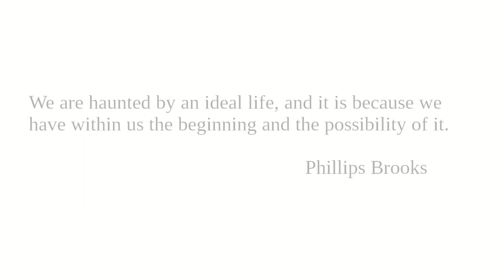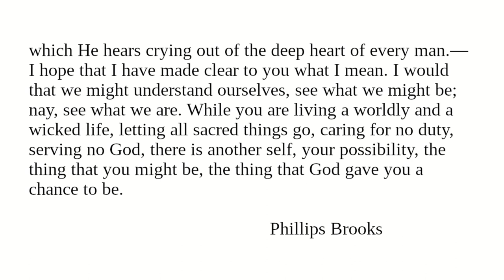The Power of the Holy Spirit: Readings from "Character And Conduct" for January 5